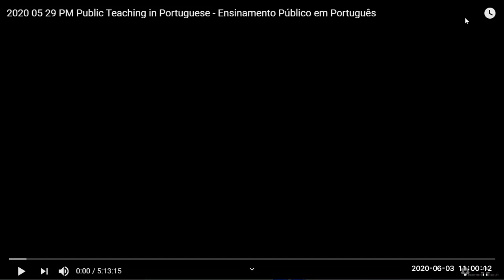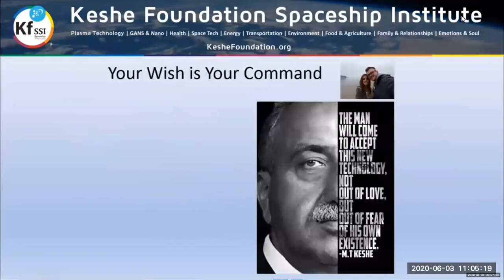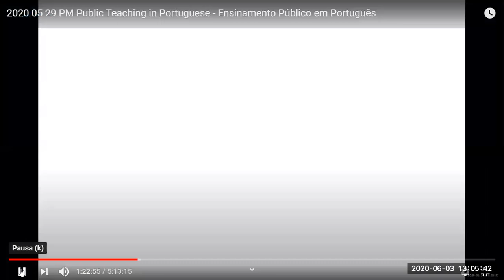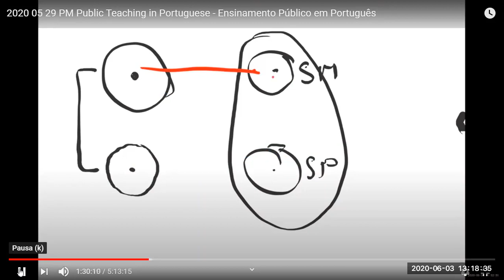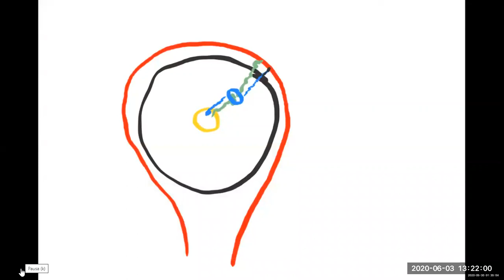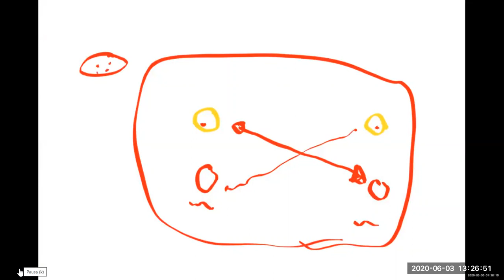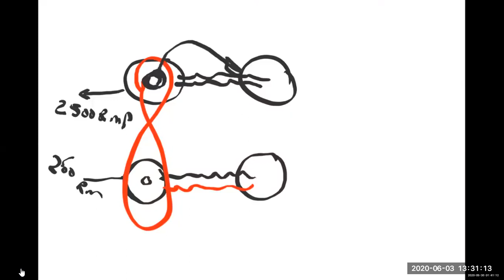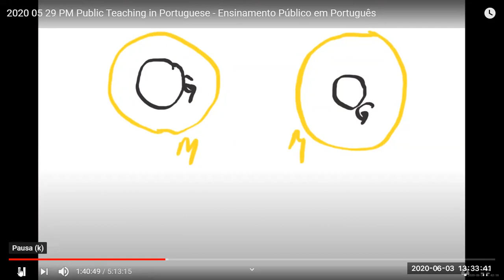2020 06 03 PM Public Teaching in Italian - Insegnamento pubblici in italiano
KF SSI Education - Public Teachings in Italian - Insegnamenti pubblici in italiano

Our Live Streaming Links for Public Teachings/Events